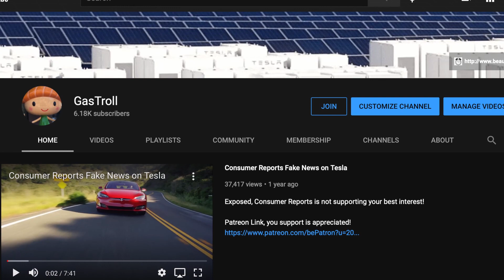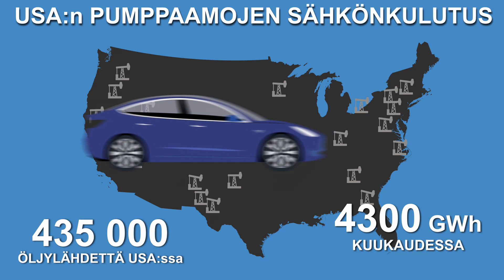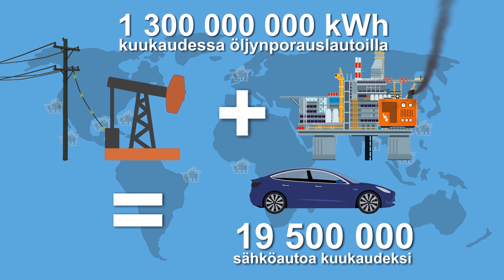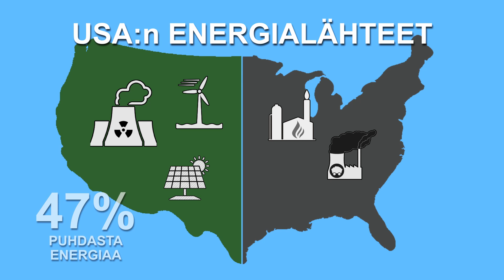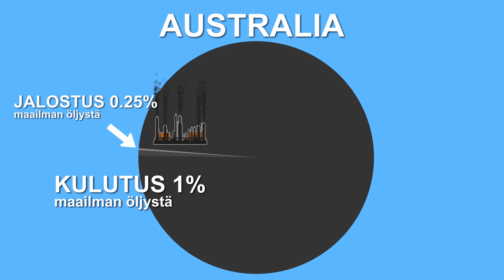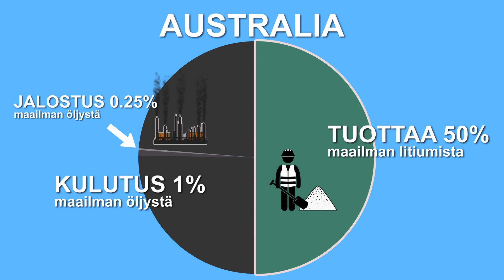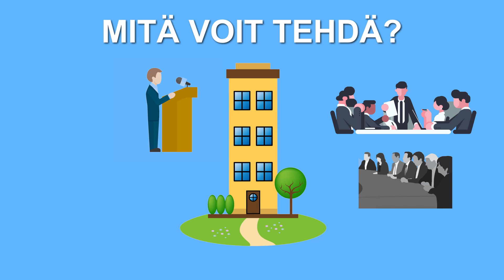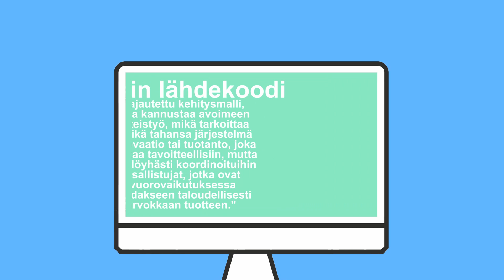61. Sähkö- vai polttomoottoriauto, kumpi saastuttaa enemmän?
Sähköautoihin liittyy paljon väärää tietoa ja tiedottomuutta. Tällä videolla selviää mitä nestemäisten fossiilipolttoaineiden valmistaminen vaatii.

Harkitse vakavasti kanavan tilaamista ja aseta hälytykset päälle. Lisää sähköautovideoita on tulossa!

Kiitos alkuperäisen Open Source -videon tehneille Gastroll-Youtube kanavalle ja  The Fully Charged -tiimin Robert Llewellylle, joka on alkuperäisen videon lukija.

Also if you listen to streaming radio or podcasts you can try my app
Best Clock Radio an iPad and iPhone app

ATRIBUTIONS